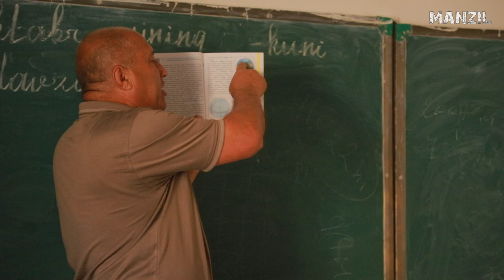Maktabga 9 km yo'l — Manzil | Documentary film